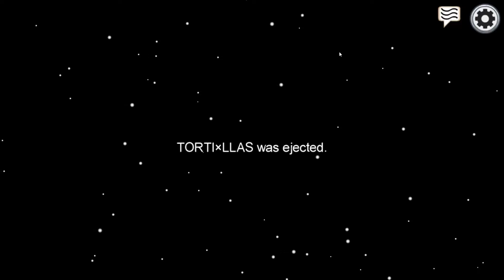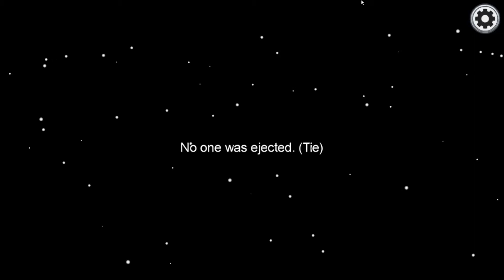Among Us: Getting Rekt Every Time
We'd like to welcome our channel back to YouTube after 9 years!!! were a little bit rusty but we hope you enjoy this gameplay video! leave some comments please we'd greatly appreciate it! any recommendations or advice is also greatly wanted! All about that 956 South Texas!!!

Music Creator: Artson96#8323
Hit Him Up If You Loved The Music On His Discord Listed Above!!!
add me on twitter for the latest updates for new content!